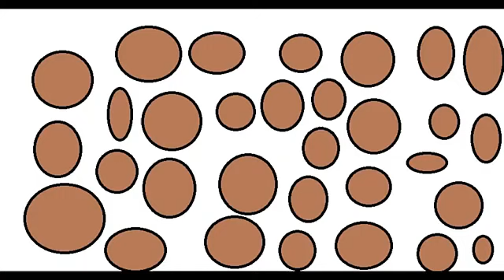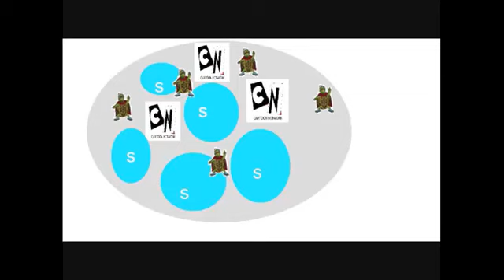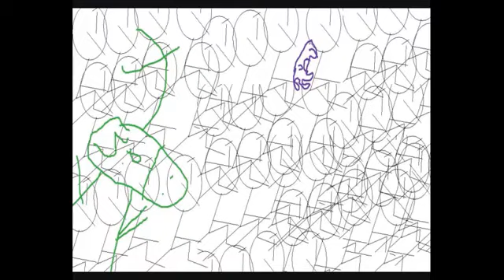NOC Network Commercials 7-26-13 2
Oh, here we go again. Based on an old video dating back in 2013, here is a commercial break from NOC that came later that day.

Of course, don't expect a lot of videos like this.